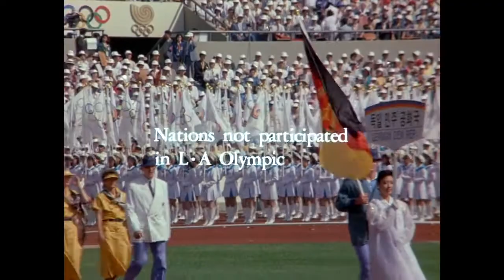Ditch Days - Even If You Know (feat. Terry vs. Tori)